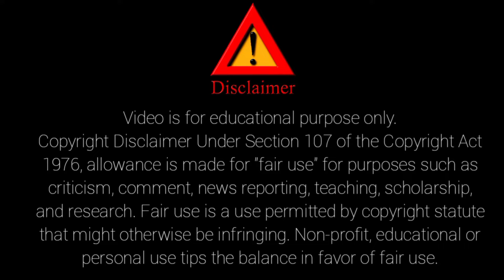my Busy day Vlog // new vlog // Shorya vlogs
my first vlog a trip to mahabaleshwar with my family,
my first vlog aniket,
my first vlog akash,
my first vlog amritsar to delhi,
my first vlog a mess,
my first vlog arjun banjara,
my first vlog bihar,
my first vlog behind the scenes,
my first vlog bangla 2021,
my first vlog by crystal hrithik,
my first vlog brijesh,
my first vlog cat videos christmas vlog christmas cap tutorial christmas special,
my first vlog chhath puja,
my first vlog covid-19 vaccine vaccination in ireland hafiz abubakar mateen,
my first vlog chhichhore vlog,
my first vlog deepak,
my first vlog delhi to manali
vlog music,
vlog video,
vlogs telugu,
vlog malayalam,
vlog background music,
vlog song,
blogger,
vlog channel,
vlog tamil,
vlog assamese,
vlog aaj for kal,
vlog app,
vlog aesthetic,
vlog anti chalk,
vlog american,
vlog arishfa khan,
vlog aunty saree,
ag vlogs,
a vlog with devu
beauty place new vlog,
new house vlog indian,
new home vlog indian,
new house cleaning vlog indian,
new j house vlogs,
new j house vlogs videos,
new vlog house unspeakable,
new house vlog 2021
parthi vlogger,
party vlog malayalam,
parthi vlog,
party vlog music,
party vlog indian,
party vlog india,
party vlog music no copyright,
party vlog college,
party vlog song,
party vlog usa,
party vlog australia,
party vlog in america,
party vlog south africa,
party vlog 14th august 2020-one,
birthday party vlog aesthetic,
party grwm and vlog,
new year party vlog at home,
american party vlog,
throwing a party vlog,
hosting a party vlog,
going to a party vlog,
sneaking out to a party vlog,
getting ready for a party vlog,
throwing a house party vlog,
party vlog background music,
party vlog birthday,
party vlog black,
college party vlog black,
graduation party vlog black,
halloween party vlog black,
christmas party vlog black,
house party vlog black,
party club vlog,
party cooking vlog,
kpop party vlog,
karaoke party vlog,
kazan party vlog,
korea party vlog,
party vlog kit,
party vlog lit,
party life vlog,
party in la vlog